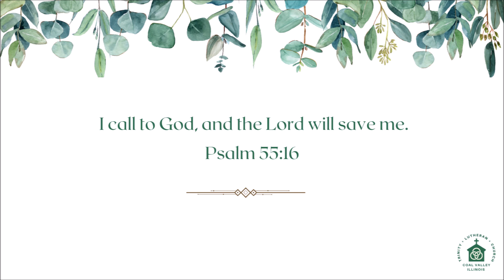August 23, 2023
Jesus is Lord of all hopefulness.